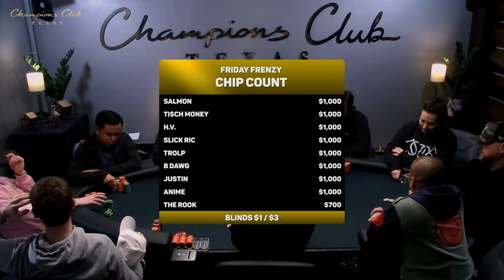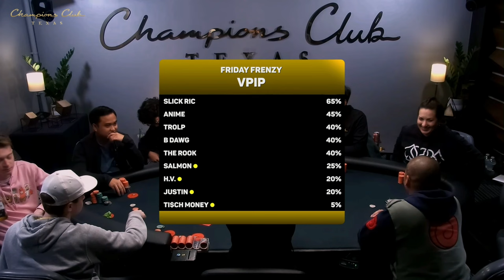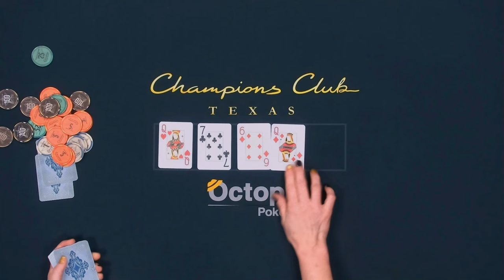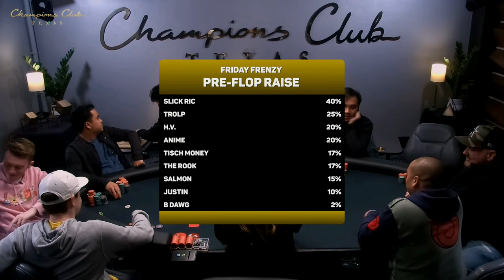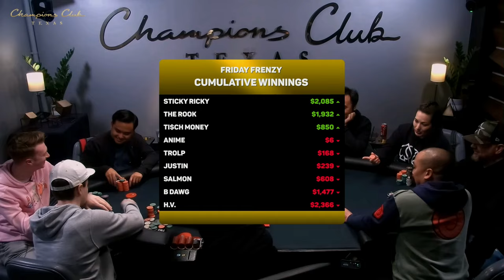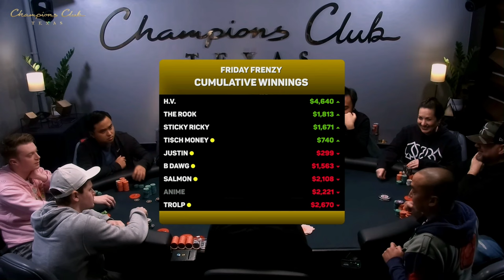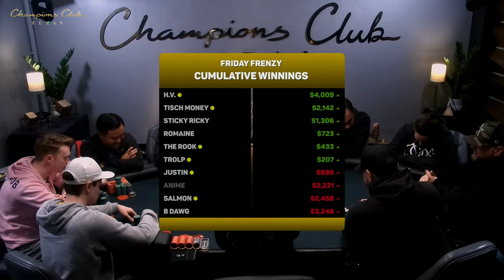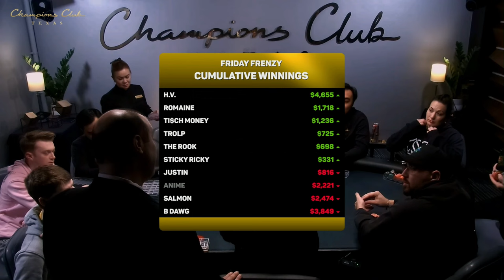$1/3 NLH Friday Frenzy featuring Slick Ric & H.V.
Back for another low-stakes $/13 Friday Frenzy featuring Slick Ric & H.V.!

Find out more about Champions Club Texas in Houston right

- Interested in playing on a Champions Club Live Stream? Fill out this form